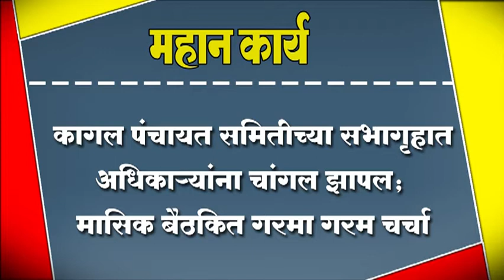कागल पंचायत समितीच्या सभागृहात अधिकार्यांना चांगल झापल; मासिक बैठकित गरमा गरम चर्चा